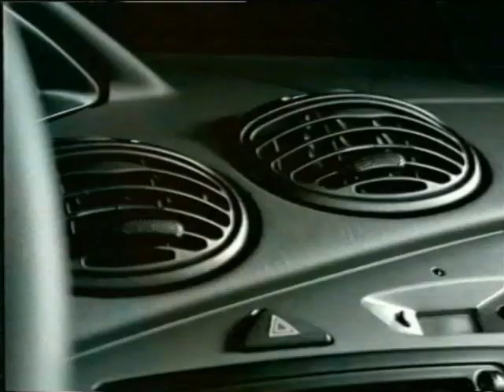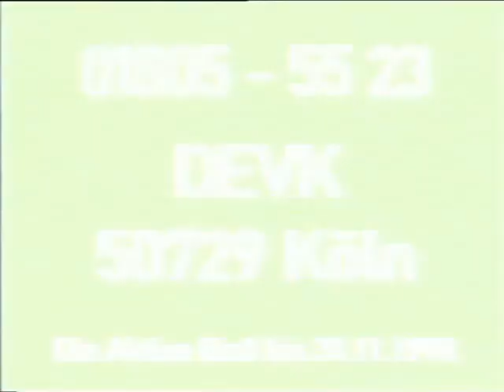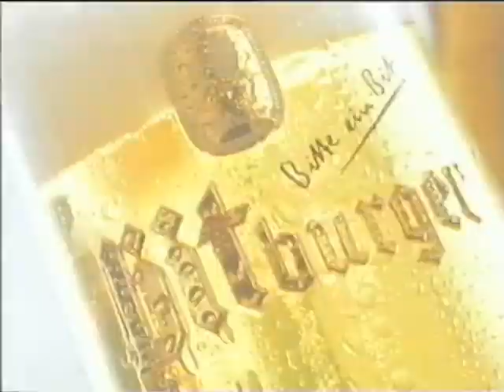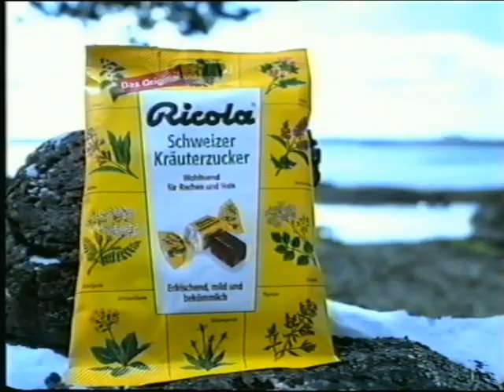30.10.1998 Pro7 Werbeblock bei "Zurück in die Zukunft 2" Nr.2